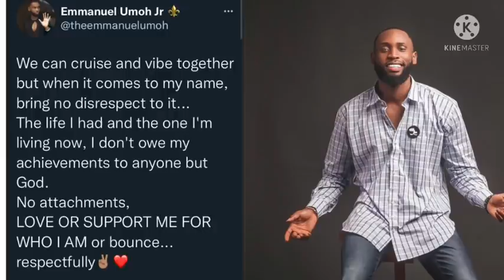Who will settle this matter between Emmanuel & Liqourose/ Whitemoney opened up about his house.